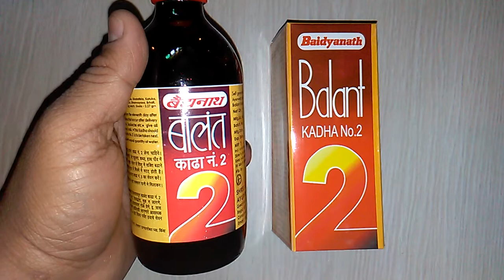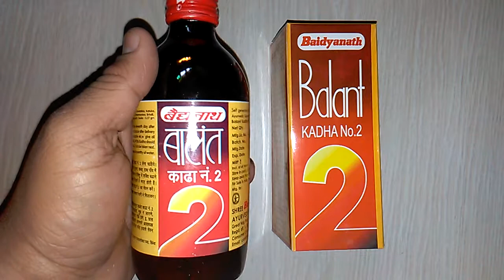Baidyanath Balant Kadha no.2 benefits बाळंत काढा no.2 के फायदे review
Baidyanath Balant Kadha No.2 is Ayurvedic medicine in liquid form to be given to the new mother, after 10 days after delivery.
After delivery, for the first 10 days, Balant Kadha no.1 is administered.
From 11th day onward, Balant Kadha no. 2 is started till the 20th day.
It improves appetite, digestion and metabolism.
Improves quality and quantity of breast milk.
Detoxes uterus
Relieves tiredness and fatigue
Relieves constipation, cough and provide strength.
It protects the mother from infections by boosting immunity. onlinemedicine,medicine,ayurveda,ayurved ,Ayurvedic Instagram id vijaylahore4262